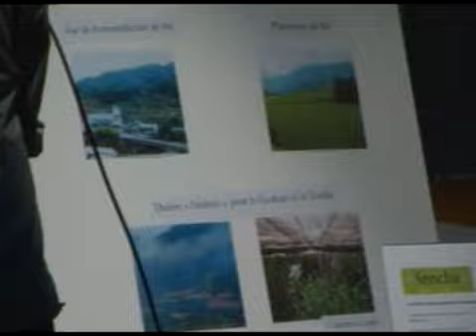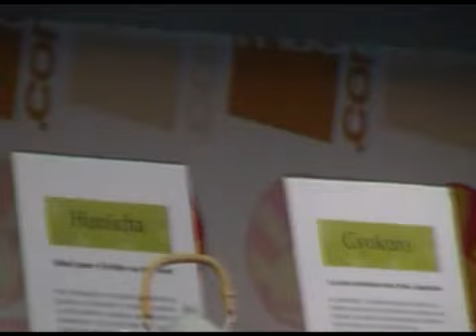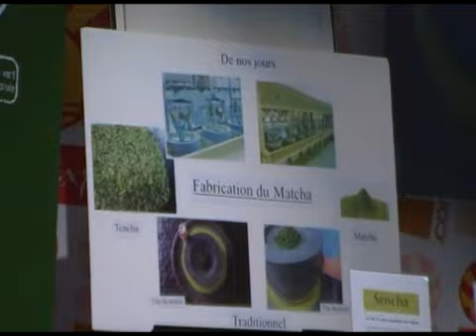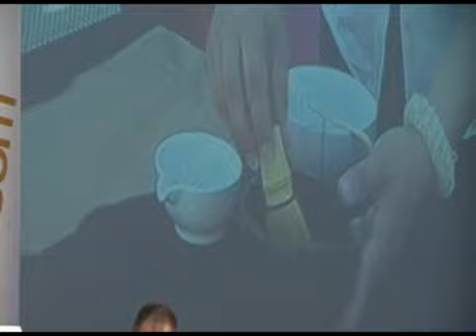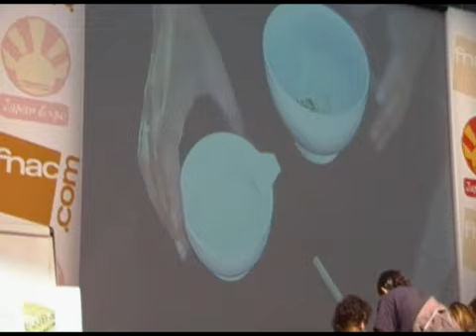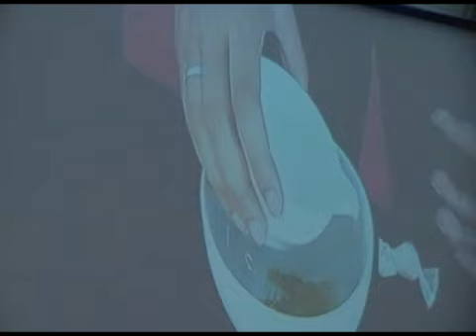More Japan Expo 2010 Le thé japonais, version longue KTV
Explications, dégustation, travaux pratiques !